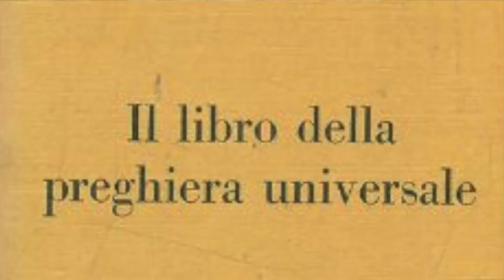SVAMI ATMANANDA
Dialoghi con un Samnyas Indocristiano, all'eremo dell'Armonia Primigenia.